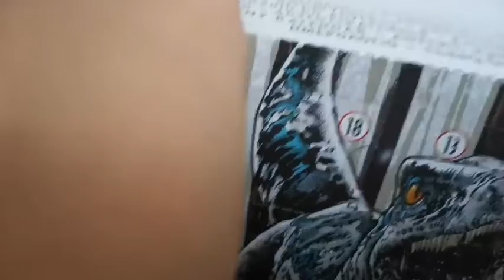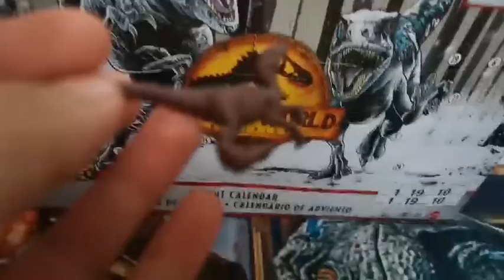JURASSIC WORLD DOMINION ADVENT CALENDAR DAY 4